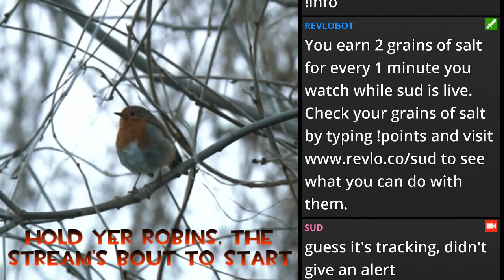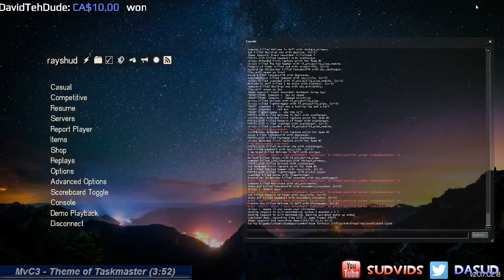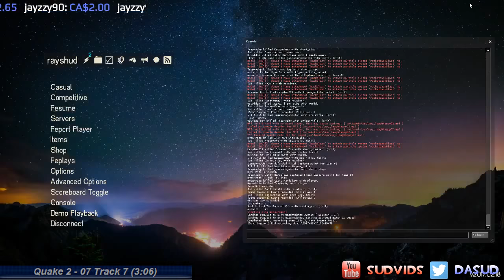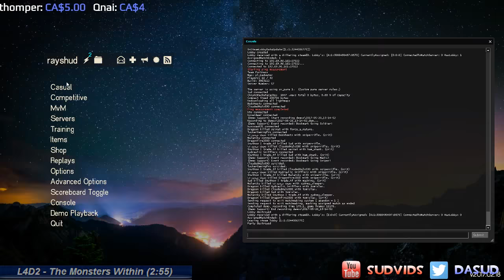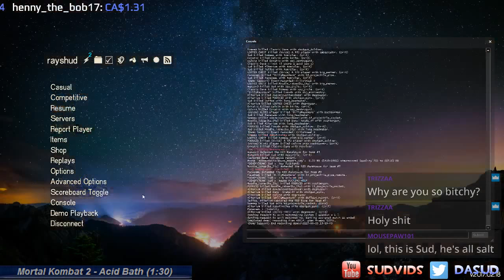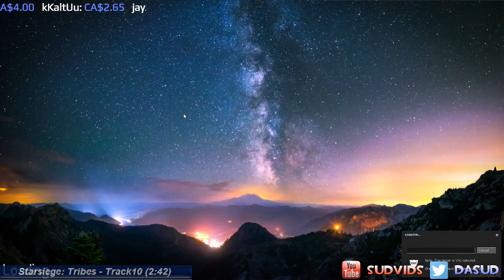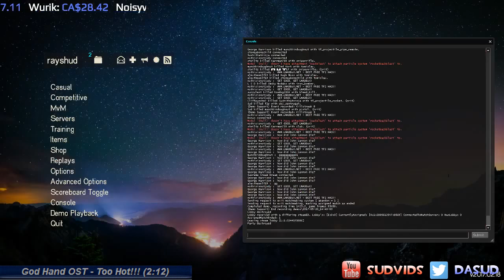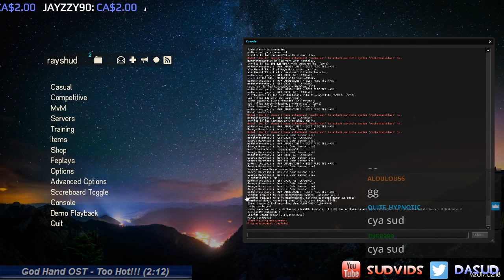Sud's salty TF2 livestreams - 46